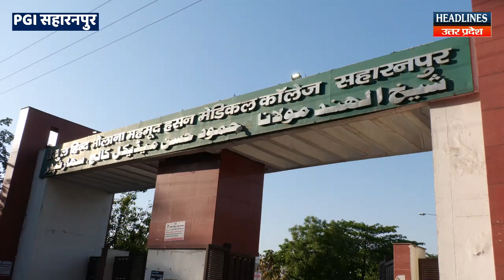PGI अस्पताल में जब अचानक पहुंचा रिपोर्टर फिर देखिए क्या आया सामने | Headlines UP Uttarakhand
PGI अस्पताल में जब अचानक पहुंचा रिपोर्टर फिर देखिए क्या आया सामने